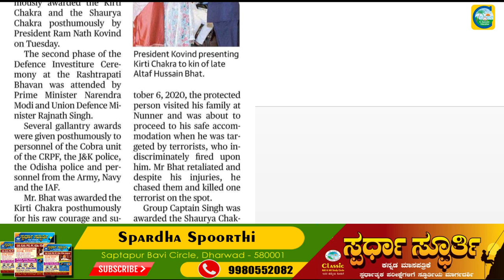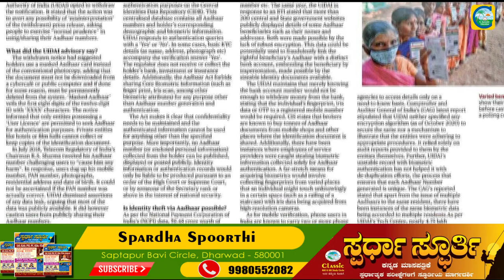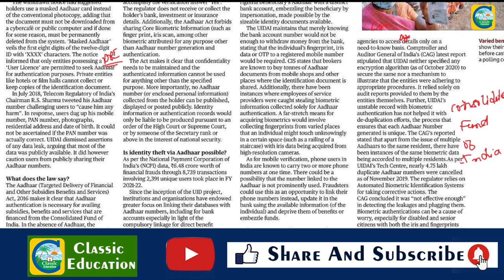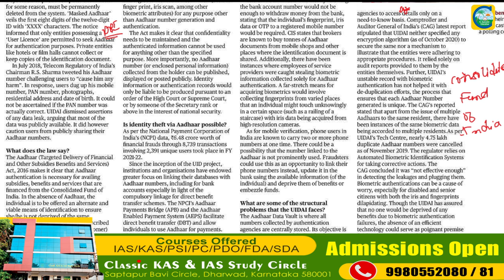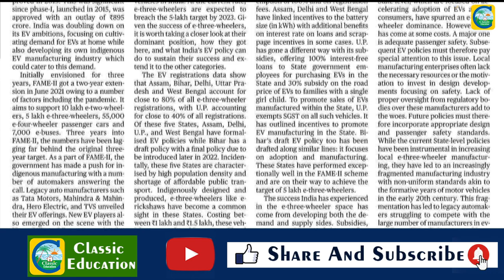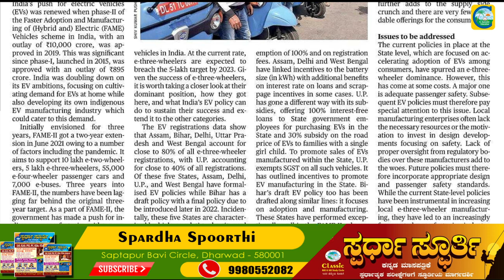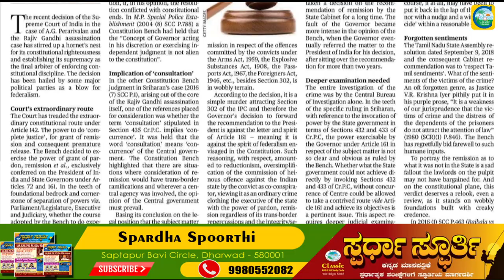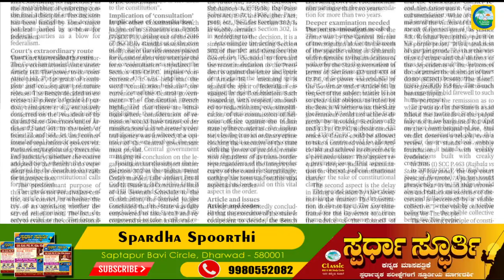1st June2022|The Hindu Newspaper Analysis & MCQ in Kannada|ಪ್ರಚಲಿತ ಘಟನೆಗಳ ಬಗ್ಗೆ ಕನ್ನಡದಲ್ಲಿ ವಿಶ್ಲೇಷಣೆ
1st June2022|The Hindu Newspaper Analysis & MCQ in Kannada|ಪ್ರಚಲಿತ ಘಟನೆಗಳ ಬಗ್ಗೆ ಕನ್ನಡದಲ್ಲಿ ವಿಶ್ಲೇಷಣೆ